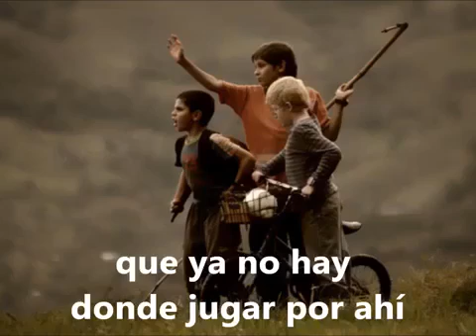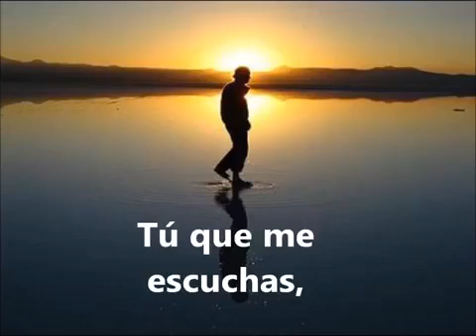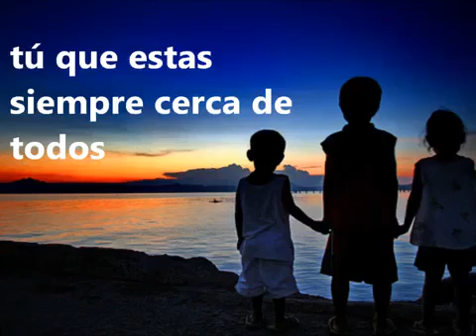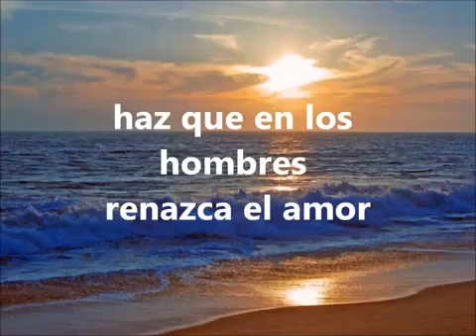Padre nuestro, perdona nuestras omisiones...¡mira como te hemos fallado!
Ten misericordia, Señor, y alimenta nuestros corazones con el don de la fortaleza, para alcanzar a continuar con eso que nos pides...con todo el corazón.